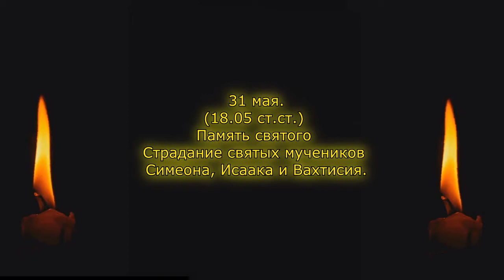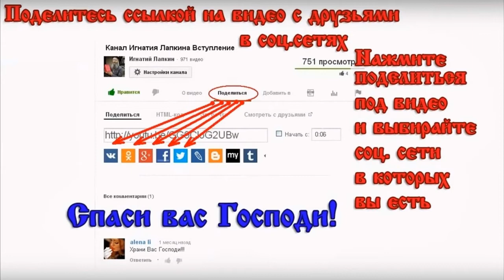31 мая Страдание святых мучеников Симеона, Исаака и Вахтисия, 18 мая старый стиль . igla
31 мая   Страдание святых мучеников Симеона, Исаака и Вахтисия, 18 мая  старый стиль
Читает:

Жития Святых начитаны Игнатием Лапкиным ( igla РПЦ з Православный проповедник) в 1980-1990 годах. Смотрите и слушайте житие святых и делитесь ими с друзьями Жития святых май месяц.